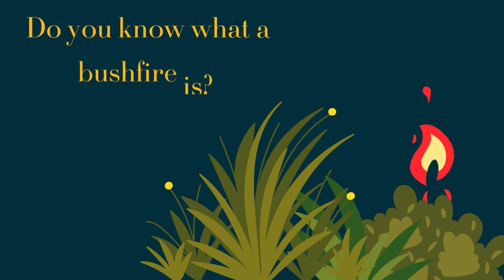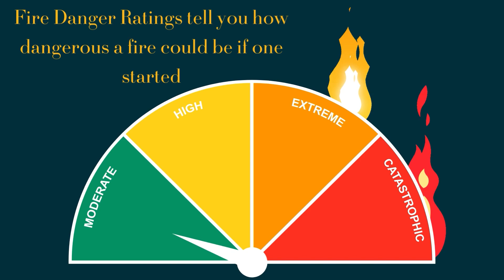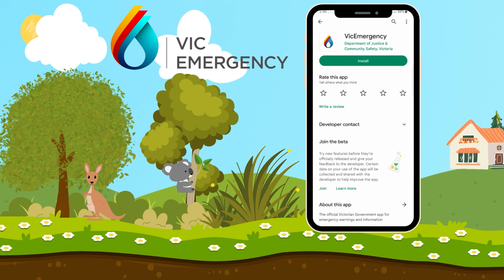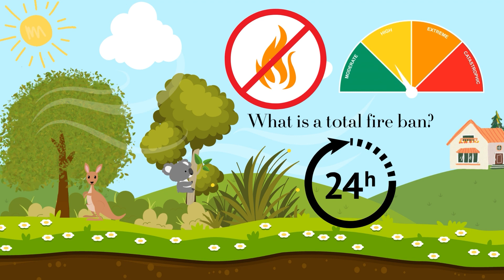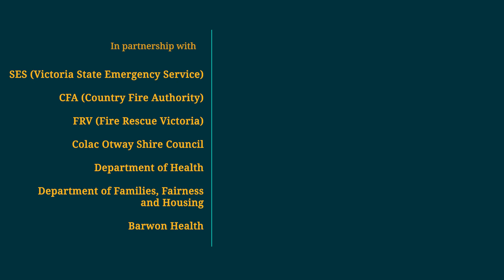Swahili - Bushfires in Australia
In this video, you will learn about bushfires, fire danger ratings, total fire bans, and how to stay safe and informed during emergencies.